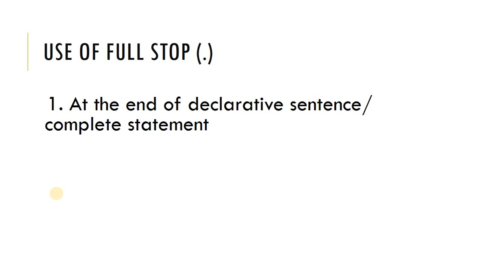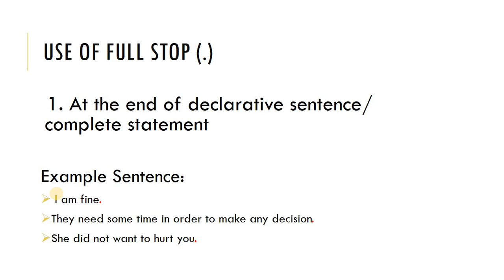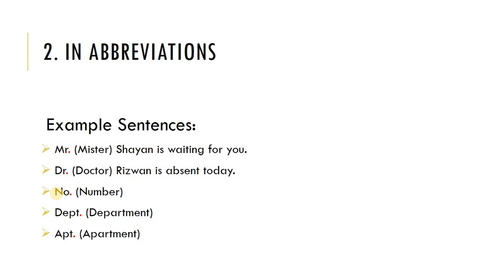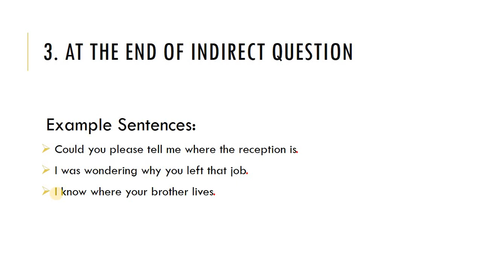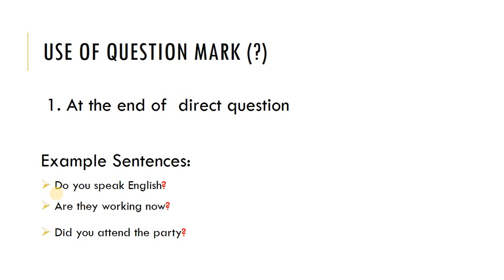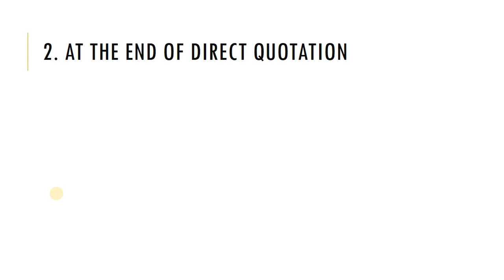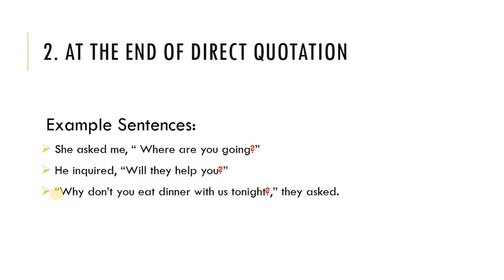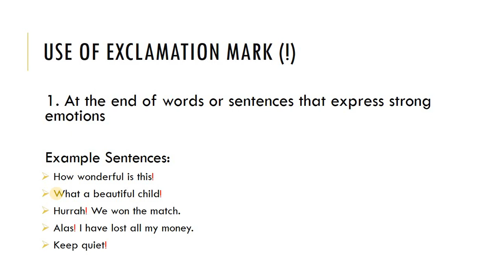Punctuation: Full Stop, Question Mark and Exclamation Mark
How to use punctuation marks correctly? I have discussed why and how we use punctuation marks. In this lecture, I have explained use of full stop/ period, question mark, and exclamation mark in very simple English.
We use full stop:
1. At the end of declarative sentence.
2. At the end of indirect question, and
3. In abbreviations.
Apart from that, question mark is used in two ways:
1. At the end of direct question, and
2. At the end of direct interrogative quotation.
Last, we use exclamation mark at the end of words or sentences that express some strong emotions.
I hope you will learn these punctuation marks in detail and I also hope that you are going to enjoy this lecture. Happy Learning:-)